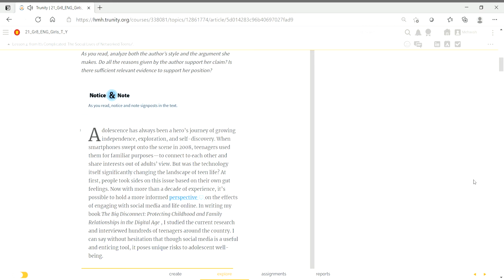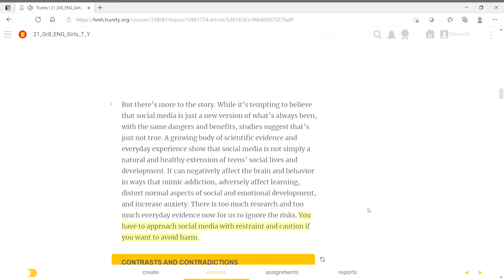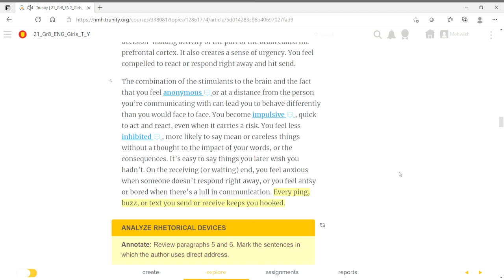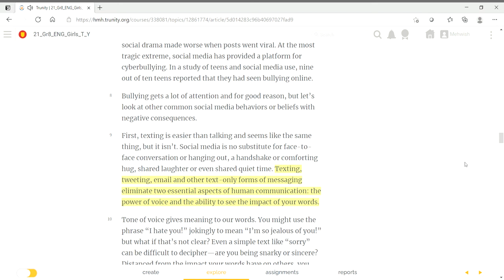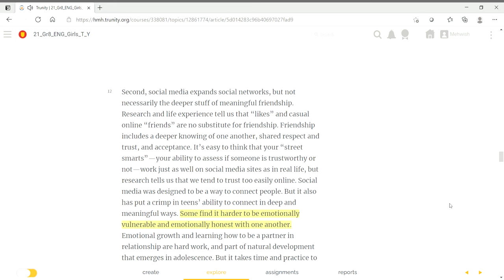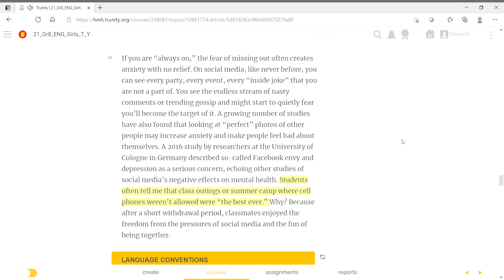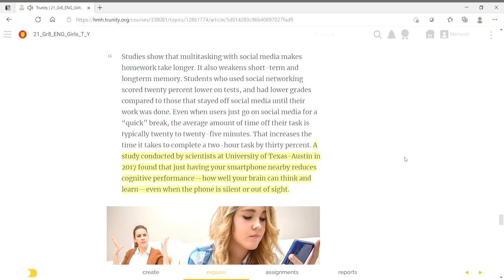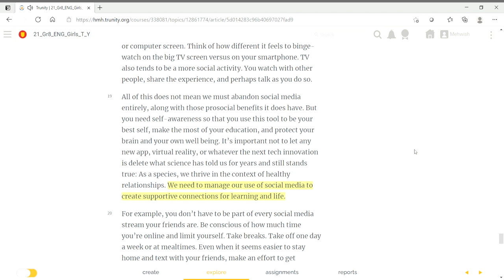Outsmart Your Smartphones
Listen, Read, and Practice